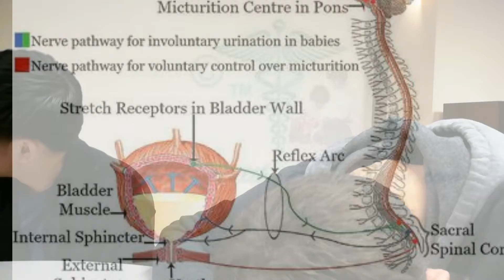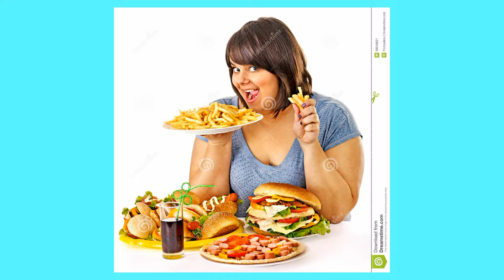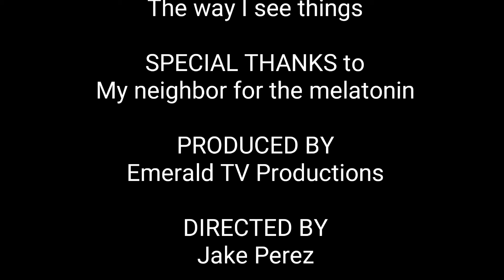Sleepy time Pee? (Pee Shivers a psychological Phenomenon?) Episode #2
Today we look at a new theory and test it